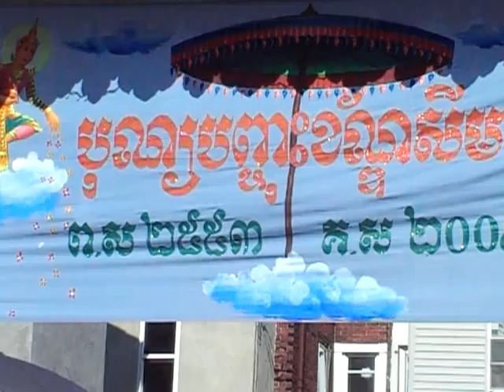បញ្ចុះសីមានៅវត្តព្រះពុទ្ធរង្សី#31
បងប្អូនខ្មែរនៅទីក្រុងហ្វីឡាដែហ្វាបានប្រារពធ្វើពិធីបុណ្យបញ្ចុះ សីមានៅវត្តព្រះពុទ្ធរង្សី។06/27-28/09សូមបូងសូងដល់វត្ថុសក្សិតតាមជួយបីបាច់ថែរក្សាប្រជាពលរដ្ធកម្ពុជាឲ្យជួបតែសេចក្តីសុខគ្រប់ពេលវេលា។